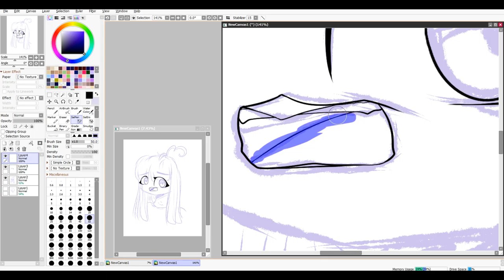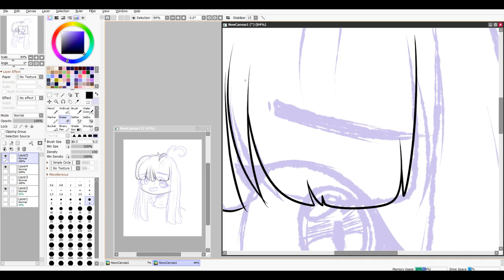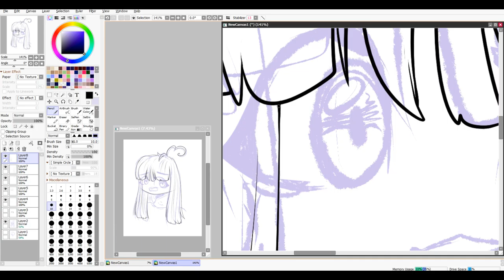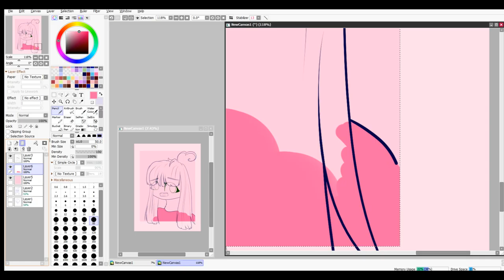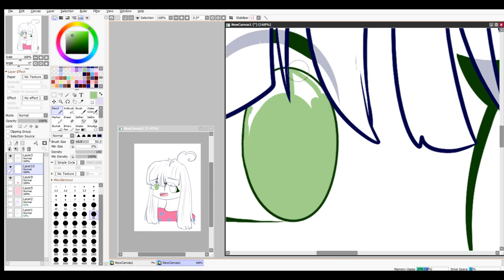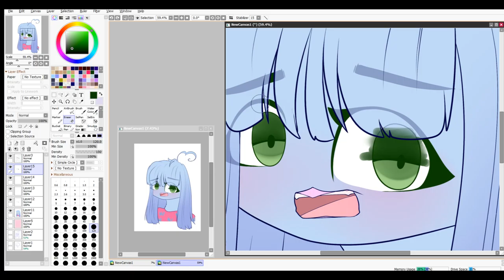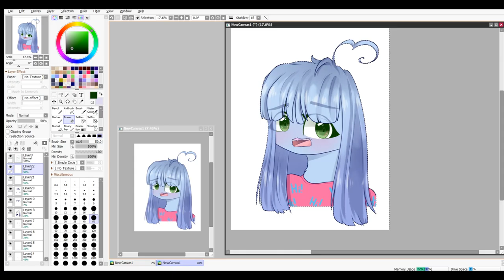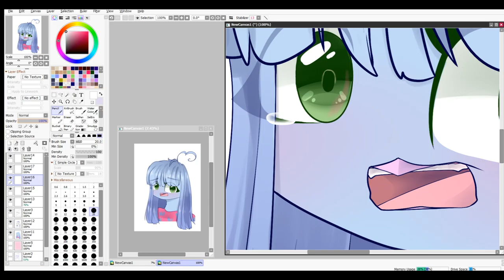YulinnKa [Speed Paint]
1) your imouto - Ohayou!
2) OHEY & Miiso - Checkpoint!
3) OHMYBOY - The Animal Inside (Gabriel Ananda Remix)